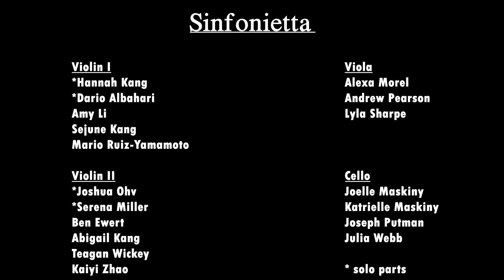SBYSO Sinfonietta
Emilie Grondin, Conductor
October 10, 2020
Potawatomi Park Chris Wilson Pavilion

Double Concerto for String Orchestra                     Antonio Vivaldi (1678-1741)
Arr. Harry Alshin

Variations on the 24th Caprice                             Niccolò Paganini (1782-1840)
Arr. Harry Alshin

Palladio                                                                                   Karl Jenkins (b. 1944)
     I. Allegretto